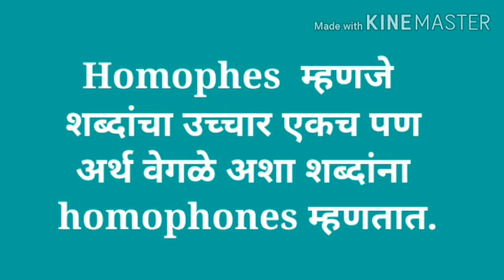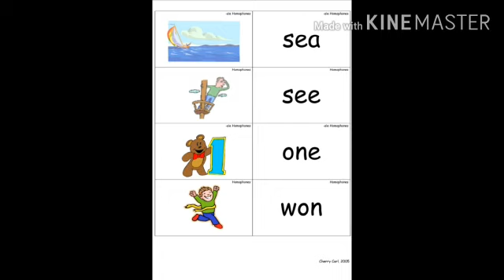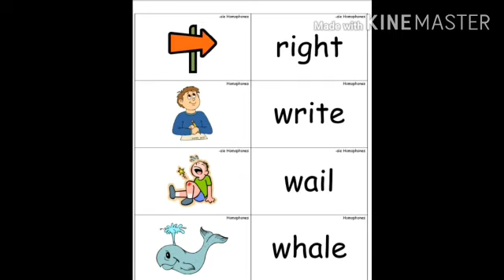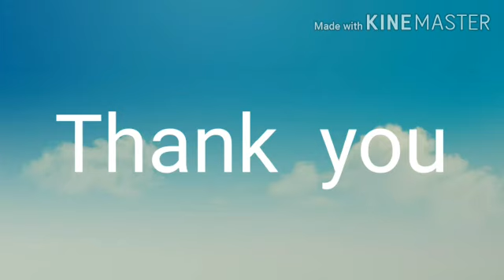Suject - English Homophones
शाळा  नांदे  दक्षा कदम